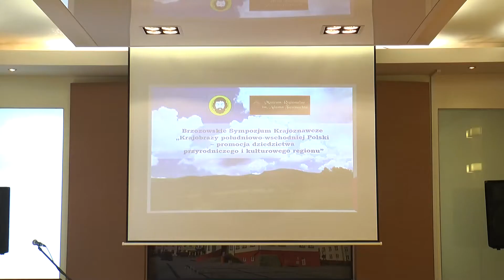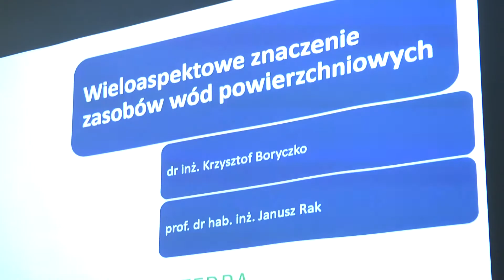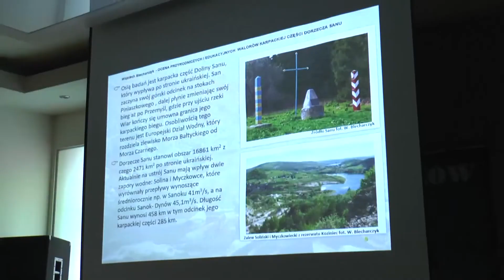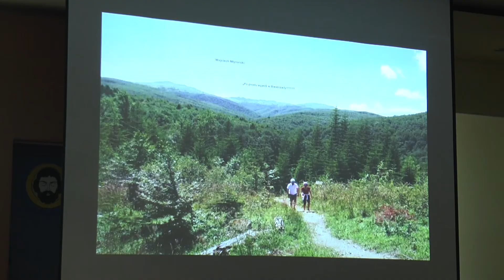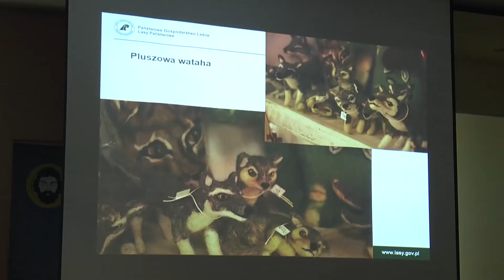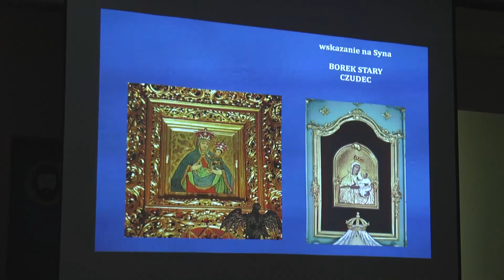„Promocja dziedzictwa przyrodniczego i kulturowego regionu” w Brzozowie [FILM HD]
W sali konferencyjnej brzozowskiego muzeum, we wtorek 19 września  odbyło się sympozjum krajoznawcze pod nazwą "Krajobrazy południowo-wschodniej Polski - promocja dziedzictwa przyrodniczego i kulturowego regionu". Organizatorami spotkania byli: burmistrz Brzozowa Józef Rzepka oraz dyrektor Muzeum Regionalnego w Brzozowie dr Mariusz Kaznowski.